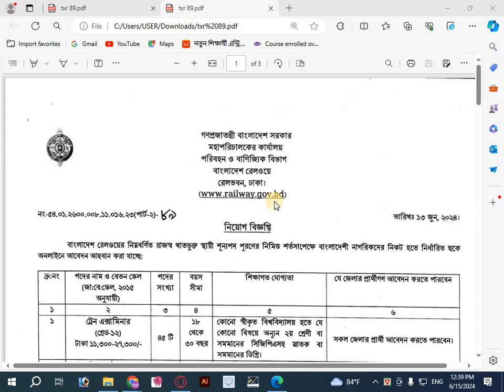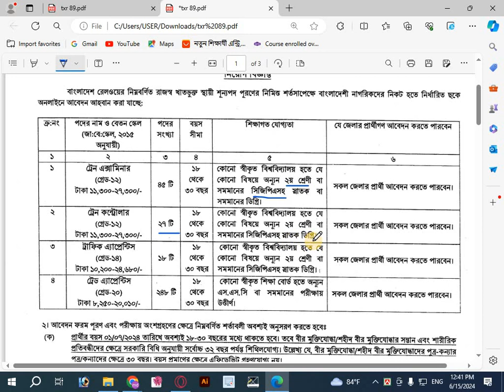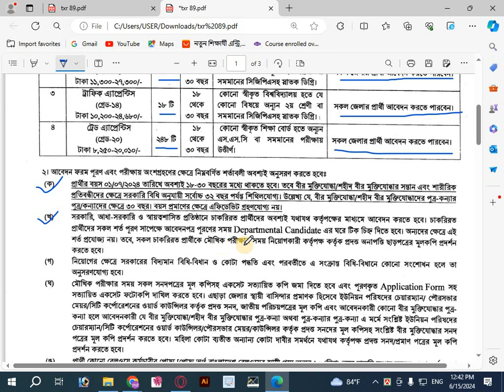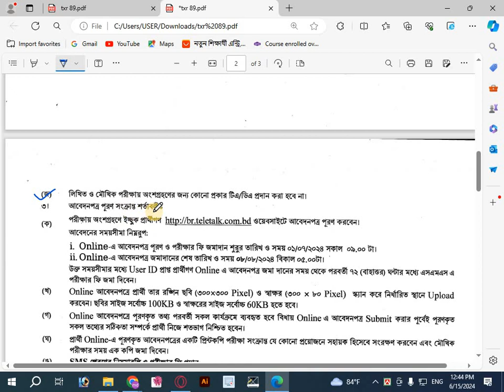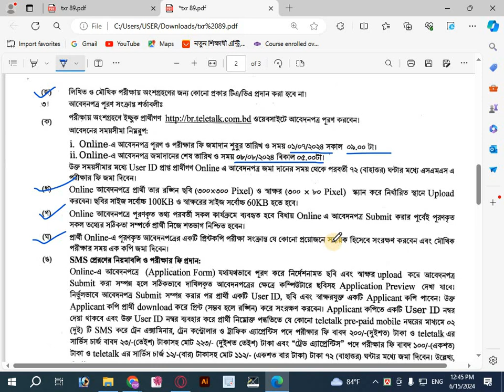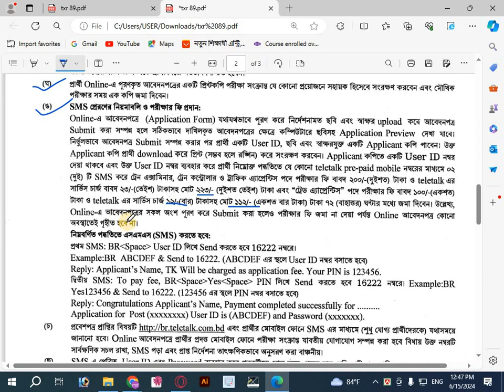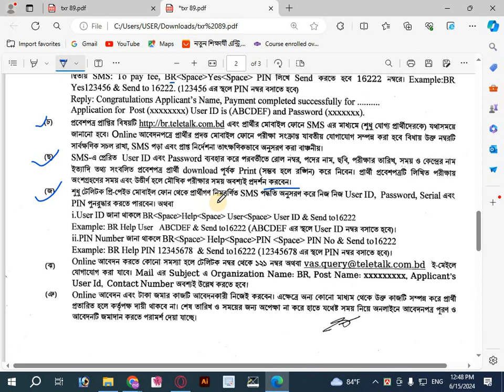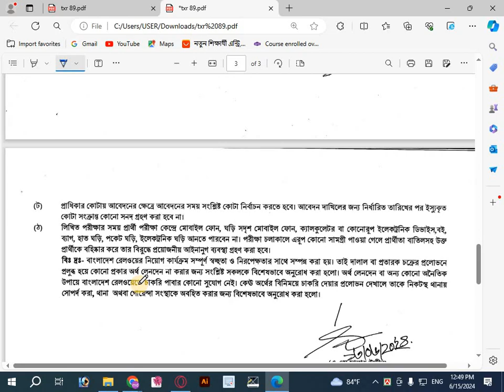বাংলাদেশ রেলওয়েতে ৩৩৮ টি পদের নিয়োগ বিজ্ঞপ্তি ২০২৪। Job circular 2024। Bangladesh railway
@Dainikgonitshikkha jobcircular bangladesh ralway jobcircular2024 বাংলাদেশ রেলওয়েতে ৩৩৮ টি পদের নিয়োগ বিজ্ঞপ্তি ২০২৪। Job circular 2024। Bangladesh railway
বাংলাদেশ রেলওয়ে নতুন নিয়োগ বিজ্ঞপ্তি ২০২৪,বাংলাদেশ রেলওয়ে নিয়োগ বিজ্ঞপ্তি ২০২৪,বাংলাদেশ রেলওয়ে নতুন নিয়োগ ২০২৪,বাংলাদেশ রেলওয়েতে ৩৩৮ টি পদের নিয়োগ বিজ্ঞপ্তি ২০২৪,বাংলাদেশ রেলওয়ে নিয়োগ বিজ্ঞপ্তি,বাংলাদেশ রেলওয়ে নতুন নিয়োগ বিজ্ঞপ্তি,বাংলাদেশ রেলওয়ে নিয়োগ বিজ্ঞপ্তি 2024,বাংলাদেশ রেলওয়ে নিয়োগ ২০২৪,৩৩৮ পদে বাংলাদেশ রেলওয়ে নতুন নিয়োগ বিজ্ঞপ্তি ২০২৪,৩৩৮ পদে বাংলাদেশ রেলওয়ে বিশাল নিয়োগ ২০২৪,বাংলাদেশ রেলওয়ে নিয়োগ বিজ্ঞপ্তি প্রকাশ ২০২৪,জুন মাসের সরকারি নিয়োগ বিজ্ঞপ্তি ২০২৪